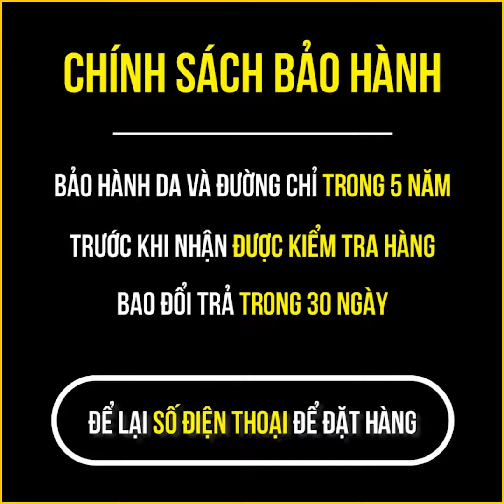Video Kiểm Tra "SỰ THẬT GIÀY DA TIMAN.vn" Như Thế Nào Mà Bao Người Săn Đón Mua Cho Bằng Được NT94